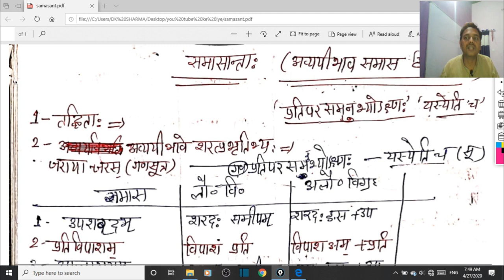अव्ययीभाव समास,Avyayibhav Samas, Samas in Sanskrit ,Sanskrit Vyakaran,samaas,अव्ययीभाव समास-07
1)Avyayibhav  Samas
2)Samas in Sanskrit
3)Sanskrit Vyakaran
4)अव्ययीभाव  समास
5)समास
6)samaas

Sanskrit Vyakaran
Samas in Sanskrit